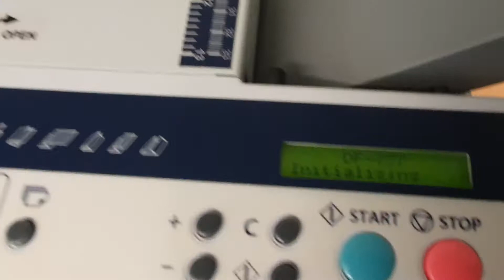Foldingmaschine A3 Systemform